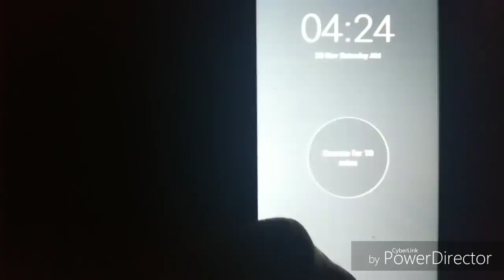A Day In My Life / എൻറെ ഒരു ശനിയാഴ്ച ദിവസംfeelgoodmom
In this video I share my a day in life for Saturday...